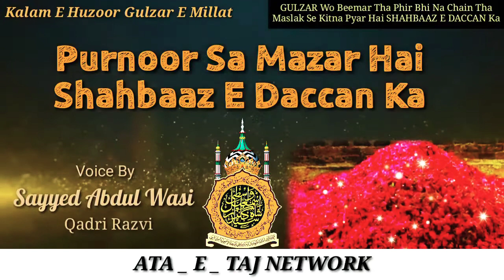Purnoor Sa Mazar Hai SHAHBAAZ E DACCAN Ka•Kalam E Huzoor Gulzar E Millat•By Sayyed Abdul Wasi Sahab